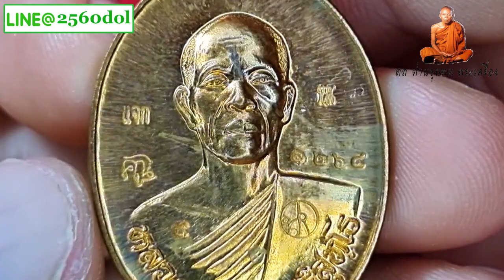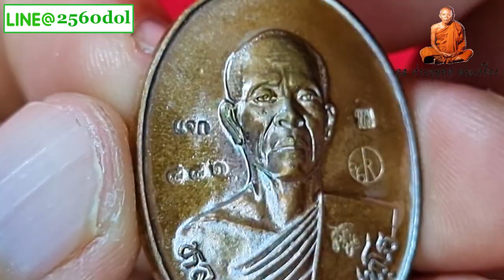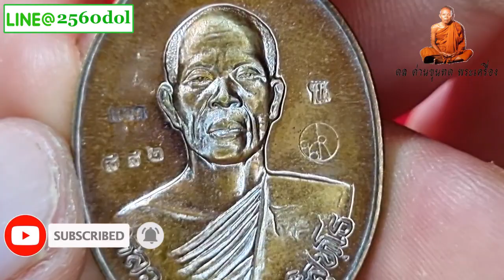Ep:29 หลวงพ่อคูณ ปริสุทโธ รุ่นรอยพระบาท มหาลาภแจกทาน ปี2557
ช่องทางการติดต่อเพจสนสอบถามได้ครับ

โทร.0967814052

หลวงพ่อคูณ ปริสุทโธ
เหรียญหลวงพ่อคูณปริสุทโธรุ่น รอยพระบาท
เนื้อทองแดง ปี2557
ประกันแท้ครับ
ปิดเหรียญละ 250 พร้อมส่งครับ